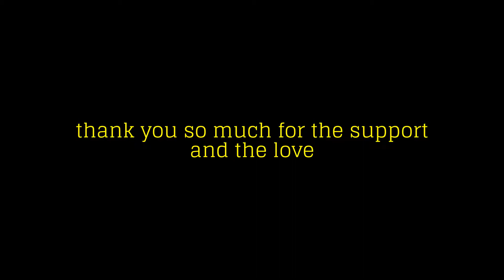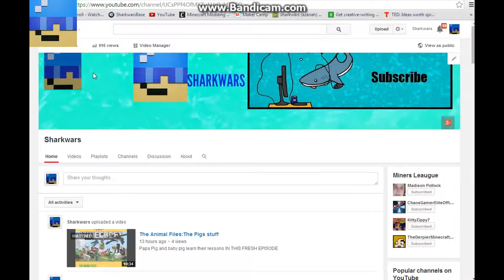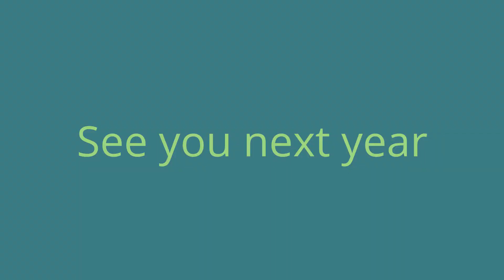All the greatest hits of sharkwars from 2013 and 2014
Just want to hug all of you guys!!!